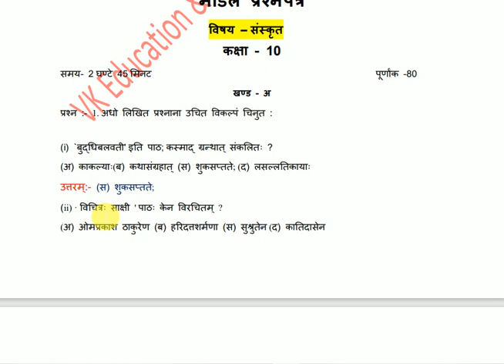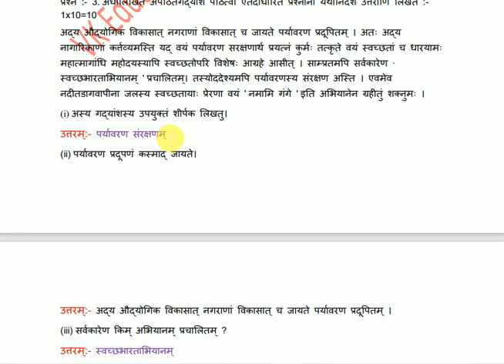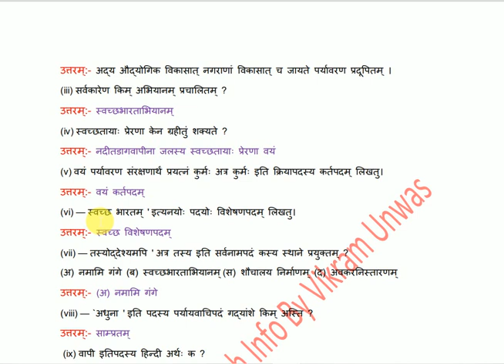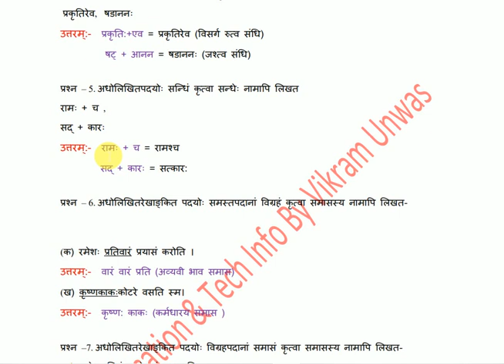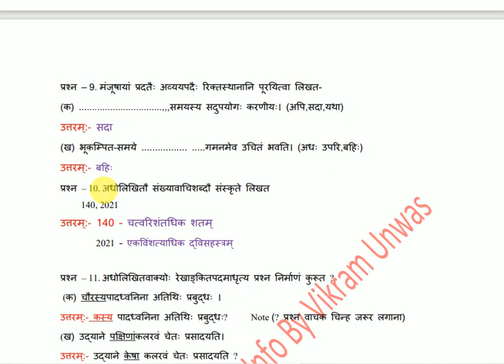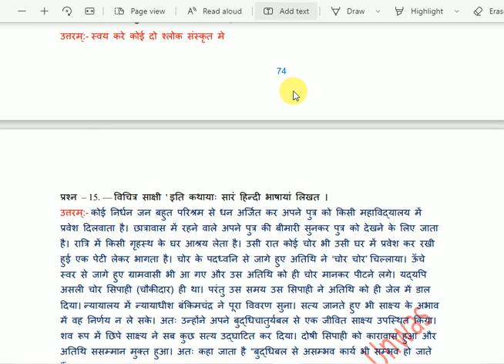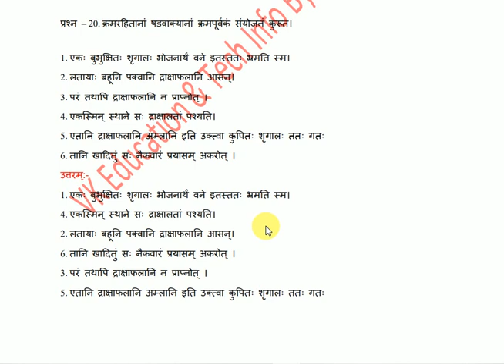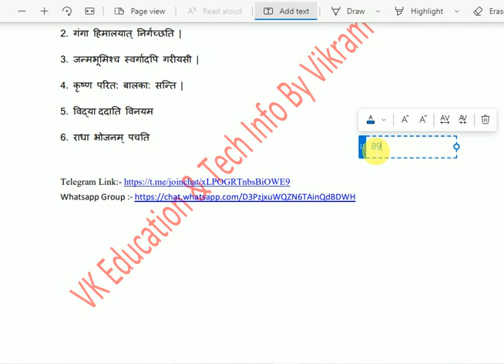RBSE 10th Class Sanskrit Model Paper With Answer Key 2022||RBSE 10 संस्कृत मॉडल पेपर 2022 उत्तर सहित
Rbse Class 10th Sanskrit Model Paper 2022 / RBSE कक्षा 10 संस्कृत मॉडल पेपर 2022 उत्तर सहित,
Rbse 10th sanskrit modal paper with answer key 2022 || rbse 10th sanskrit modal paper 2022
rbse sanskrit modal paper 2022 rbse 10th sanskrit modal paper 2022
rbse 10th sanskrit modal paper 2022with answer key rbse model question paper 2022
Rbse Class 10th Sanskrit Model Paper 2022 / RBSE कक्षा 10 संस्कृत मॉडल पेपर 2022 उत्तर सहित,RBSE 10th Class Sanskrit Model Paper With Answer Key 2022||RBSE 10 संस्कृत मॉडल पेपर 2022 उत्तर सहित
RBSE Class 10 Sanskrit Board Exam 2022 Official Modal Paper |RBSE Class 10 Sanskrit Modal Paper 2022,कक्षा 10 संस्कृत मोडल प्रश्न पत्र हल सहित/rbse class 10th board exam model paper solved 2022/संस्कृत,
RBSE Class 10 sanskrit Board Exam 2022 Official Modal Paper| RBSE Class 10 Modal Paper sanskrit,संस्कृत मॉडल पेपर 2022|यूपी बोर्ड परीक्षा 2022 मॉडल पेपर 10th कक्षा10 संस्कृत मॉडल पेपर 2022,
RBSE Modal Paper 2022 । RBSE Class 9th to 12th Latest Model Exam Paper 2021-22 । How to Download,
माॅडल पेपर 2022 | Sanskrit Model Paper 2022 Class 10 | Class 10th Sanskrit Model Paper | ,rbse sanskrit class 10 chapter 3,rbse 10th sanskrit model paper 2022,rbse 10th sanskrit model paper 2022,
Rbse 10th Sanskrit Model Paper 2022 || Rajasthan Board Class 10th Sanskrit  Most Important Question 2022
Rajasthan Board Exam 2022||RBSE 8th 10th 12th board exam pattern 2022|Model Paper ,10th class all model paper 2022,
RBSE Class 10th Sanskrit Important Questions 2022 | Rajasthan Board 10th Sanskrit Model Paper 2022
Rbse class 12 model paper 202 Sanskrit Compulsory rbse board Sanskrit model paper 2022 new pattern
Model Question Paper 2022 Hindi Compulsory | RBSE Model Paper 2022
Rajasthan Board Exam 2022||RBSE 8th 10th 12th board exam pattern 2022|Model Paper important question
RBSE Modal Paper 2022 । RBSE Class 9th to 12th Latest Model Exam Paper Sample Paper 2021-22   Rajasthan Board Exam 2022||RBSE 8th10th 12th board exam pattern 2022||Model Paper important question
Model Question Paper 2022  Sanskrit  Compulsory | RBSE Model Paper 2022
संस्कृत के प्रश्न पत्र का ब्लूप्रिंट 2021 blueprint of question paper sanskrit 2022
rbse 10th sanskrit modal paper 2022with blue print
RBSE 10th Board Sanskrit Model Paper 2021।। Rajsthan 10th Board Sanskrit Model Paper 2022।। संस्कृत,RBSE Model Paper 2021 | Class 10th Sanskrit RBSE | New Pattern Sanskrit Model paper 2021 Rajasthan Revised Syllabus .10th Model Paper 2022 Solution | RBSE English Model Paper Solution 2022 | RBSE 10th Model Paper 2022,10th,
dasvi kaksha sankrit ka  modal paper uttar 2022 ka ,
1. Sanskrit Model Paper 2022 Class 10
2. Up Board Class 10 Sanskrit Model Paper 2022
3. 10th Sanskrit
4. Class 10 Sanskrit model paper up board
5. class 10 Sanskrit important question up Board
6. Class 10 Sanskrit ke mahatvpurn prashn
7. 10th Sanskrit important question up board
8. class 10 Important Question
9. Sanskrit important question board exam
10. Sanskrit model paper up board
11.  Sanskrit important question class 10
12. up board High school Sanskrit important question
13. class 10 up board exam 2022

10th Model Paper 2022 Solution | RBSE Sanskrit Model Paper Solution 2021 | RBSE Model Paper 2022 rbse modal paper 2021
1. rajasthan board model paper 2022
2. rbse model paper 2022
3. rbse class 10th sample paper
4. rbse ass 12th sample paper
5. rajasthan board ajmer 2022
6. board exam 2022 sample paper
7. how to download board exam model paper
8. board exam sample paper according to the new syllabus
9. 10th class board exam 2022
10. 12th class board exam 2022